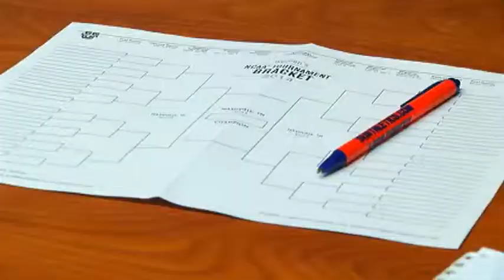SU women head to NCAA Tournament for second consecutive year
The SU women will be making their first-ever back-to-back NCAA Tournament appearance this Saturday when they take on Chattanooga in Lexington, KY. The Orange's 22-9 record earned them a sixth seed in the tournament.